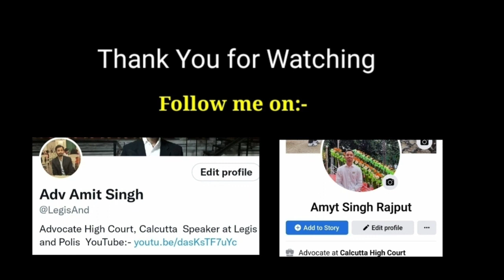{Section 9, 10, 11, 12 } Hindu Marriage Act l Void and Voidable Marriage l Restitution l Separation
This video contains a brief explanation on important sections of Hindu Marriage Act with examples.